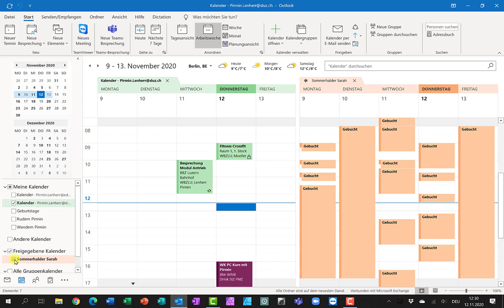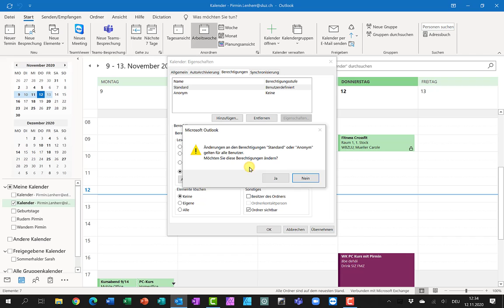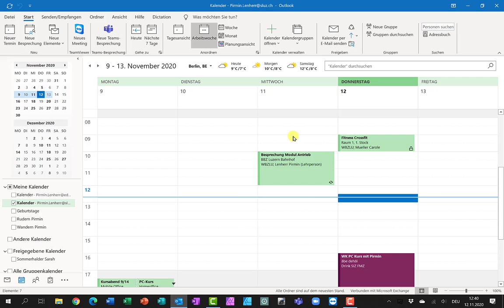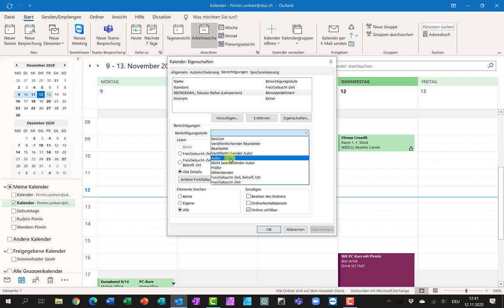Outlook Kalender Rechte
In Outlook die Rechte gezielt verteilen und ändern.